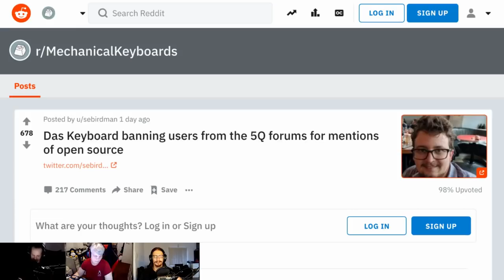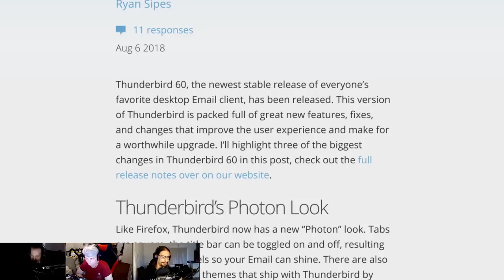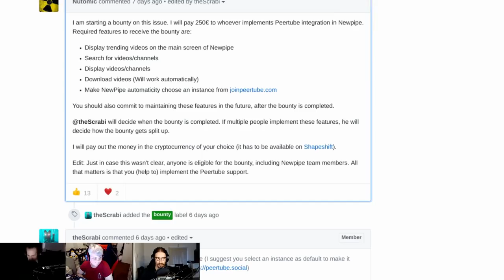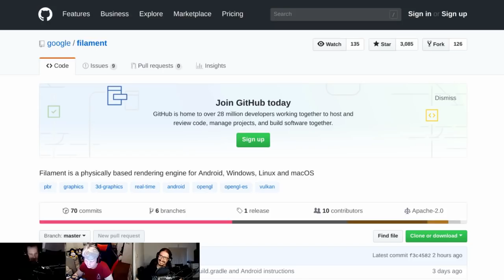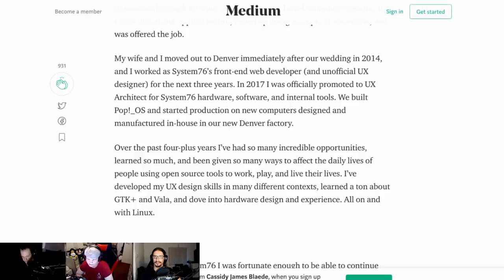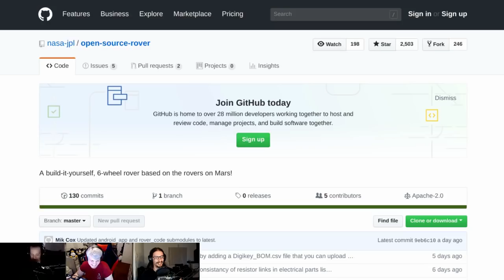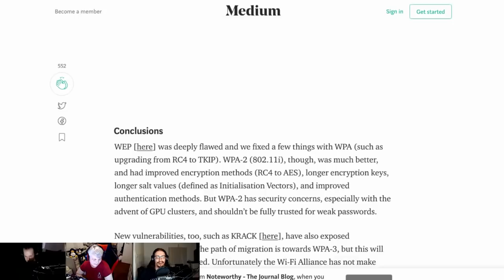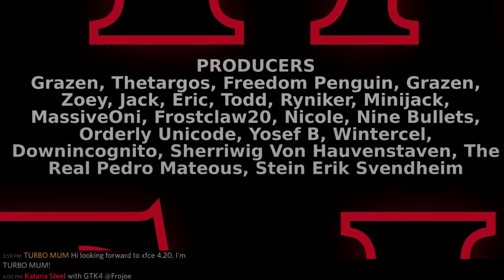LinuxWeeklyDailyWednesday 130: Das Boot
Opera goes Snap, Lenovo joins the LVFS, NASA open sources a rover and it's the beginning of the end of WPA-2.